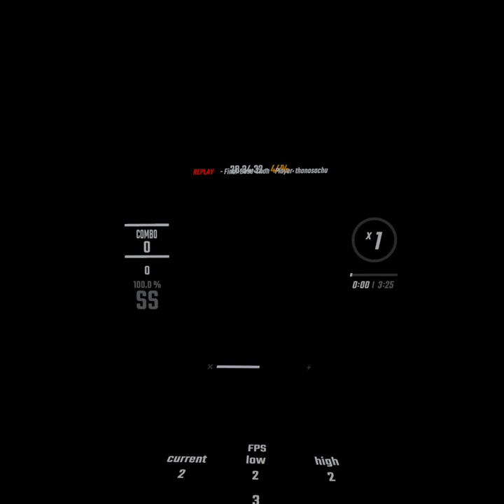Beat Saber - 3 Camellia Songs : 4.84 Million Total Score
Artist:
Songs:
1. Toby Fox - THE WORLD REVOLVING (Camellia Remix) - 2.42 Million Score
2. Final Boss Chan - 1.19 Million Score
3. Coffin Dance (Camellia Remix) - 1.22 Million Score